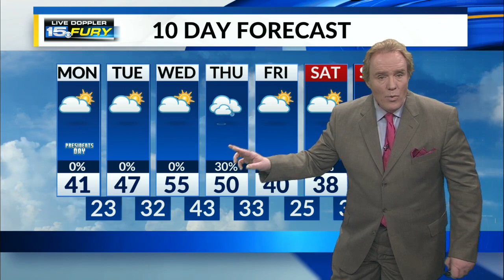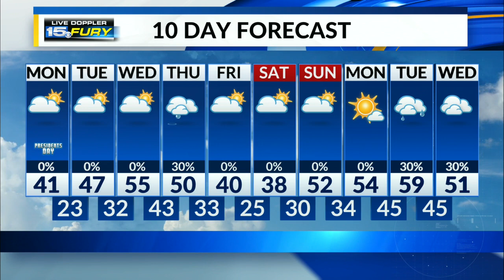More sun than clouds and warmer temperatures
Highs in the lower 40s this afternoon